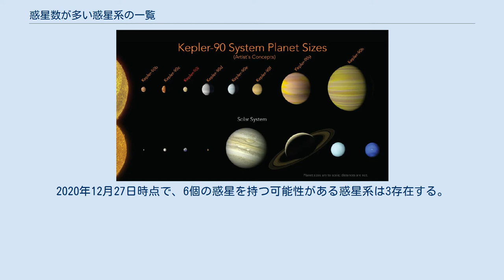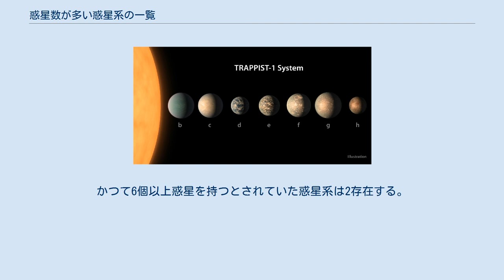惑星数が多い惑星系の一覧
ケプラー90系 TRAPPIST-1系 惑星数が多い惑星系の一覧（わくせいすうがおおいわくせいけいのいちらん）では、惑星が多く公転している惑星系について述べる。
ここでは、惑星を6個以上存在する惑星系を記載する。
 2020年12月27日時点で、8個の惑星を持つことが確認されている惑星系は1、7個は2、6個は11存在する。
この表では確認された惑星のみを記載し、それ以外の候補・未確認の惑星がある場合は注釈にて説明する。
確認されている惑星のみを記載しているため、途中に未確認の惑星がある場合はアルファベットが連続していない。
 この表では惑星候補（存在する可能性のある惑星）も「*」をつけて記載する。
それ以外の未確認の惑星がある場合は注釈にて説明する。
ここに記載されている惑星系は、確認された惑星系のみでは6個より少ないものの、更に惑星が存在する可能性があり、その惑星候補も入れると惑星数が6個以上になる惑星系である。
2020年12月27日時点で、6個の惑星を持つ可能性がある惑星系は3存在する。
 この表では未確認の惑星も括弧をつけて記載する。
この表には6個以上惑星が存在するとされていた時点での惑星を記載し、それ以降に発見された惑星は記載しない（注釈にて説明する）。
ここに記載されている惑星系は、かつては6個以上惑星を持つとされていたが、後の観測により一部の惑星が存在しないとされることなどが原因で現在は6個以上惑星を持つとされていない惑星系を記載する。
かつて6個以上惑星を持つとされていた惑星系は2存在する。